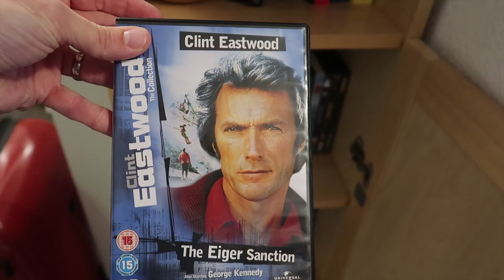We went to the best views! | Trip Switzerland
This video was shot in September 2020, showing the corona measures at the time.

On September 12 we left by car to Switzerland. We have booked a beautiful apartment in Lauterbrunnen where we will stay for a week.

The next day we immediately went out into the Swiss mountains. With the train from Lauterbrunnen we drive to the Top Of Europe.

We see impressive mountains and views around us. Then we hike along Mount Eiger, known as a film location and many mountaineers who come to climb here.

In short, a fantastic first day in Switzerland!

Deze video werd opgenomen in september 2020, met de coronamaatregelen op dat moment.

Op 12 september zijn we met de auto vertrokken naar Zwitserland. We hebben in Lauterbrunnen een mooi appartement geboekt waar we een week verblijven.

De volgende dag zijn we al meteen op stap gegaan in de Zwitserse bergen. Met het treintje vanuit Lauterbrunnen rijden we naar de Top Of Europe.

We aanschouwen indrukwekkende bergen en uitzichten rondom ons. Daarna wandelen we langs de berg Eiger, bekend als filmlocatie en vele bergbeklimmers die hier komen klimmen.

Kortom een fantastische eerste dag in Zwitserland!

🎵 Track Info:

Title: Perseverance
Artist: Land of Fire
Genre: Dance & Electronic
Mood: Inspirational